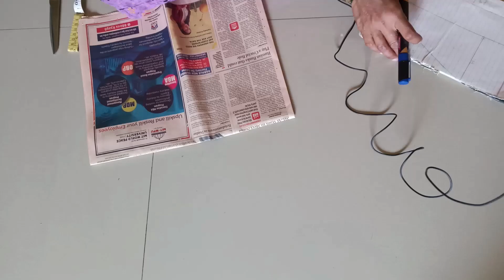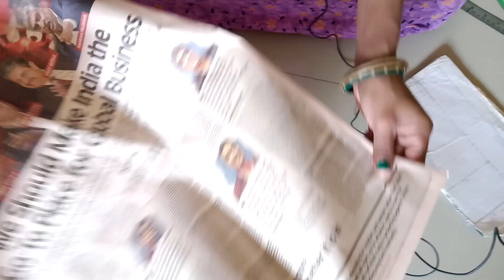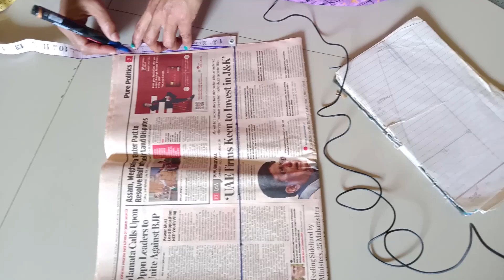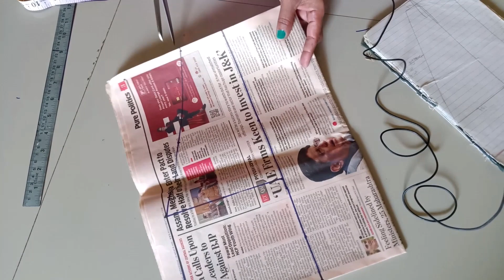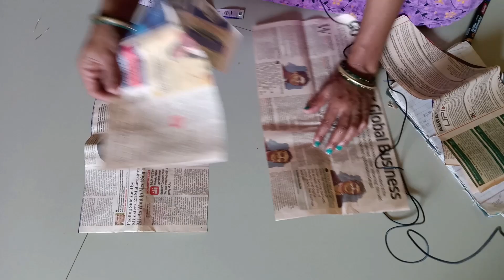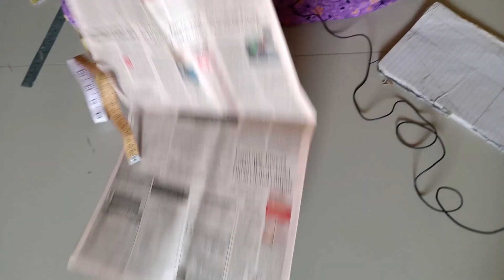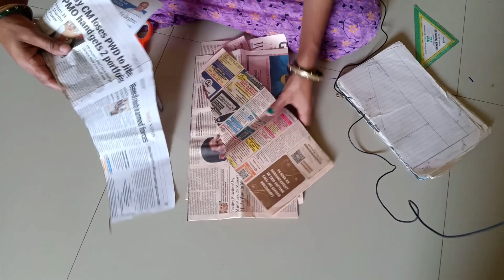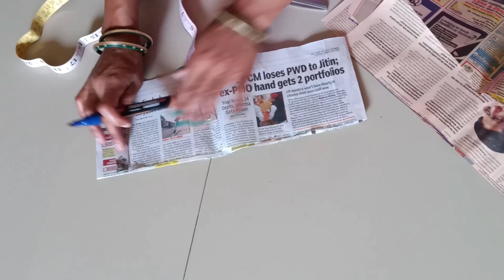कल्ली वाला सलवार की कटिंग पेपर में करना सिखें | Kalli Wala Salwar Ki Cutting Paper mei Karana Sikhen